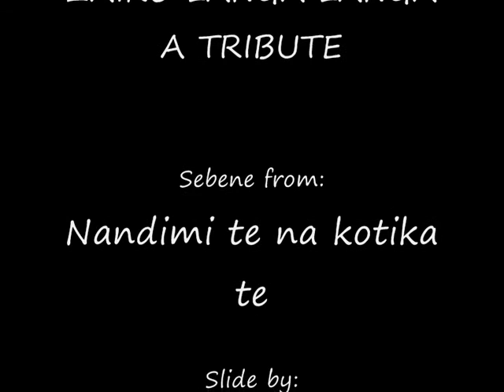ZAIKO LANGA LANGA - A TRIBUTE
Sebene de Nandimi te na kotika te